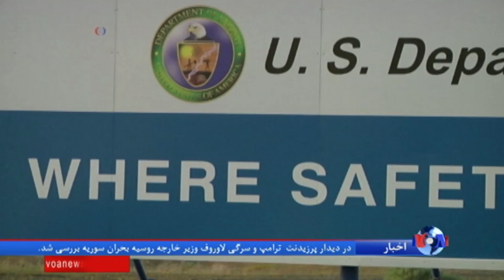نگرانی‌ها در ایالت واشنگتن از ریزش یک تونل حاوی زباله‌های اتمی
در آمریکا ريزشِ يکی از تونل‌های حاوی زباله‌های اتمی در مجتمع هنفورد در ایالت واشنگتن با واکنش فوری و توام با هشدار کارشناسان مواجه شده است. اين مجتمع، در عین حال مرکز بزرگترین فعالیت‌های پاکسازی اتمی در آمريکا است.